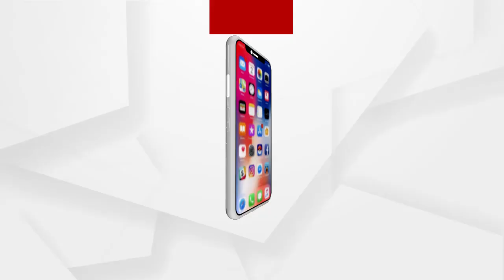ପରୀକୁ ବଳି ଦିଆଯାଇନାହିଁ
ପରୀକୁ ବଳି ଦିଆଯାଇନାହିଁ କି ଏ ବାବଦରେ ମୋ ସହ କେହି କଥା ହୋଇନାହାଁନ୍ତି...ପରୀ ବାପା ଅଶୋକ ସାହୁଙ୍କ ପ୍ରତିକ୍ରିୟା.